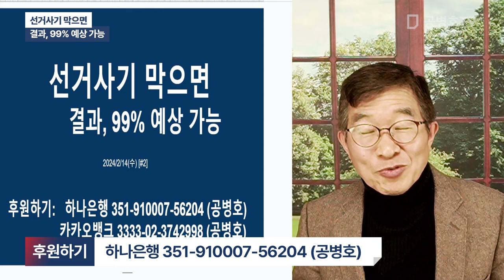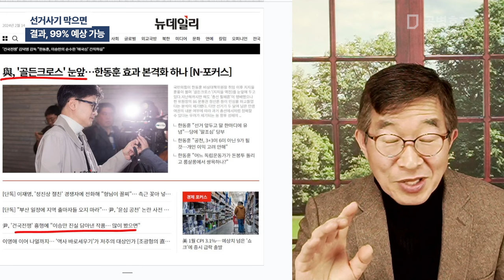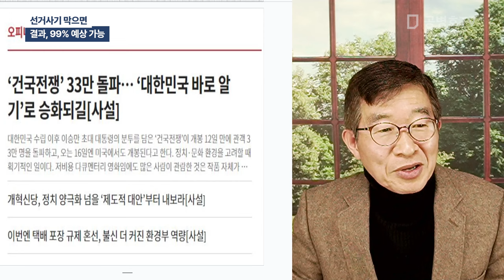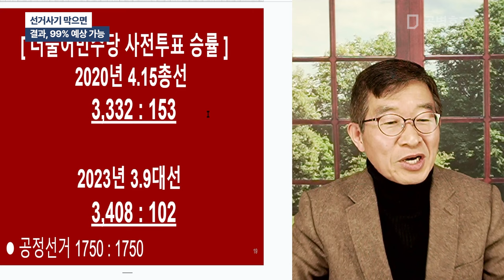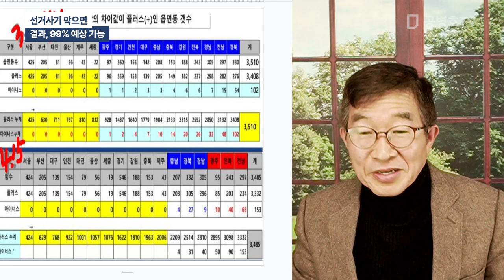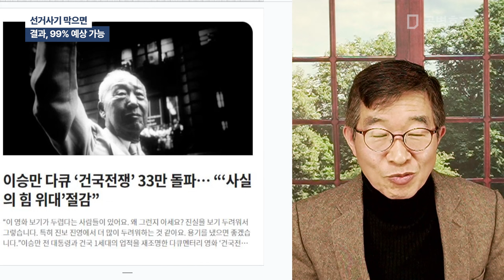선거사기 막으면 / 결과, 99% 예상가능 [공병호TV]